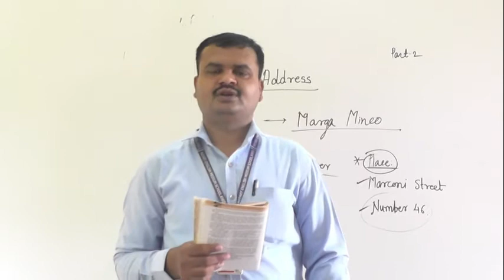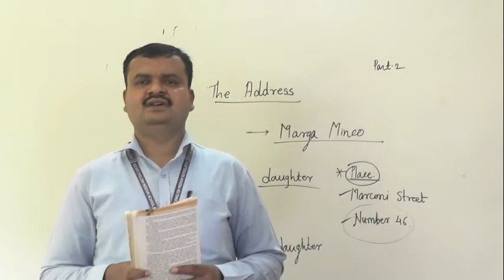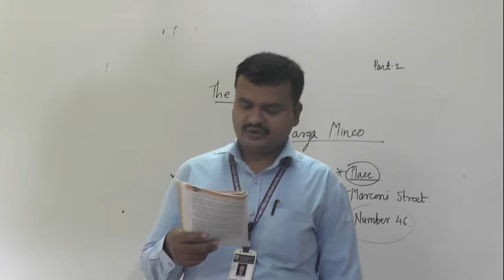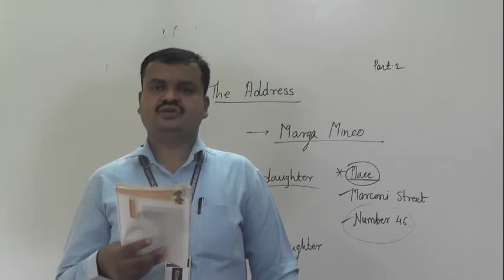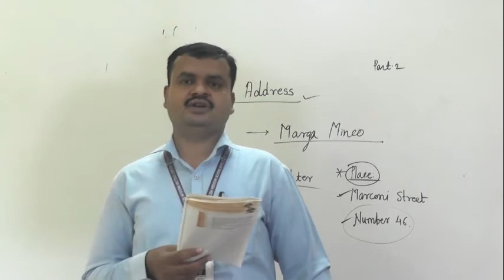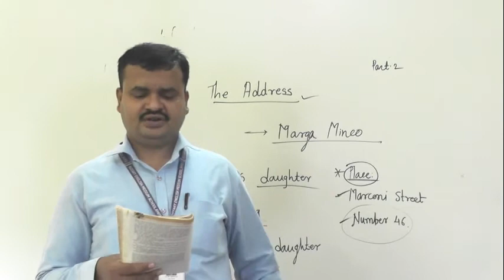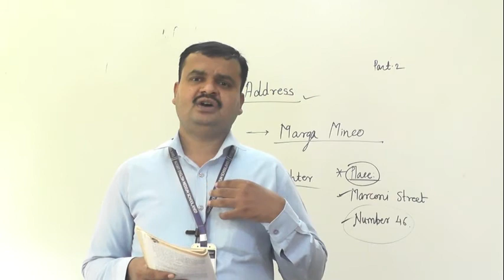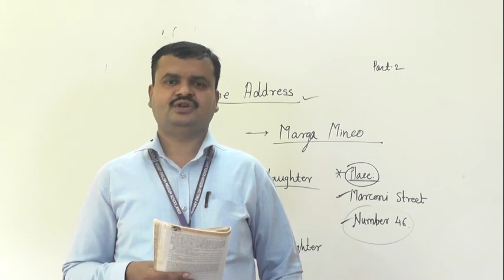THE ADDRESS PART 2